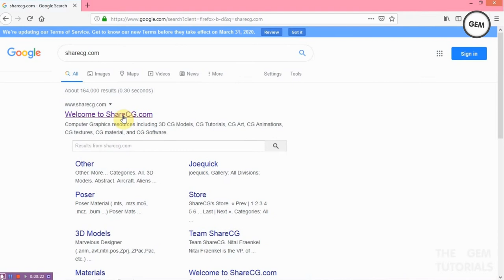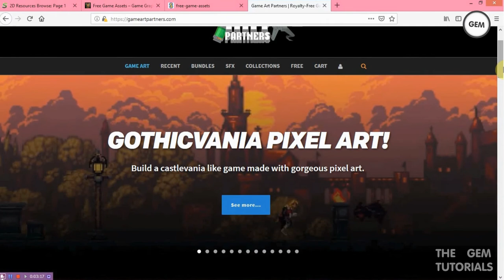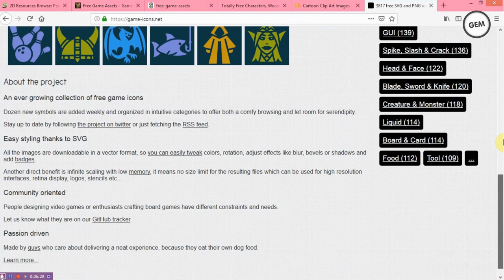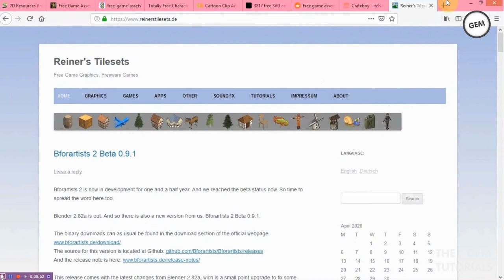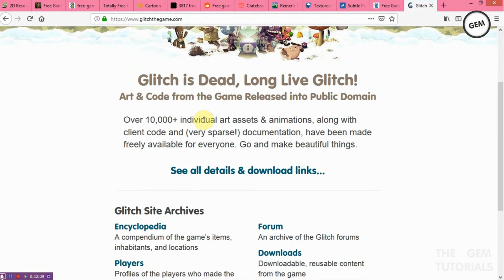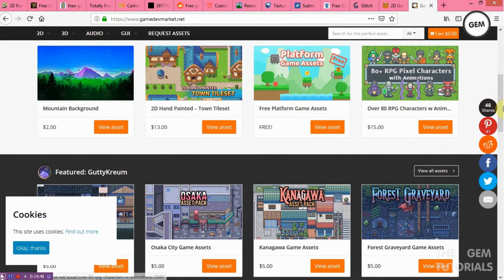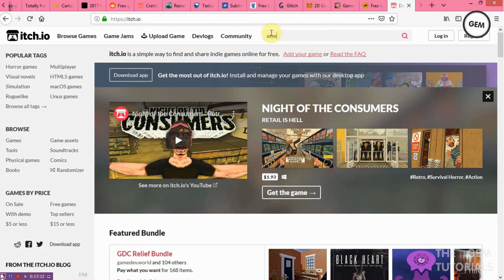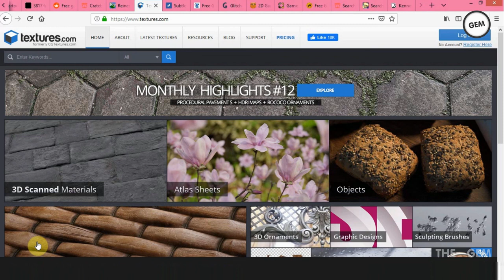20 best websites to download free game assets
Hello game dev's. in this video i will be showin you 20 best websites to download free game assets.

LOVE MY WORK?
CONSIDER BUYING ME A COFFEE🙂

-WEBSITES LINK
20) share cg

6)renusion

3) null

-TUTORIAL REQUEST
null

-VERSION
Beta 89

-IMPORTANT
--View on the highest quality(HD) in order to get every part of the tutorial.
--You can make a tutorial request by placing it in the comments section below.

-ABOUT GDevelop 5
GDevelop is an open-source, cross-platform game creator designed to be used by everyone - no programming skills required.